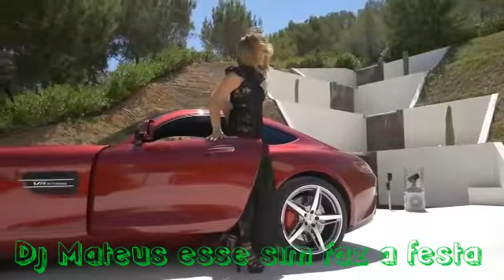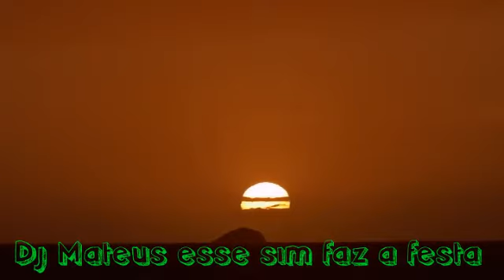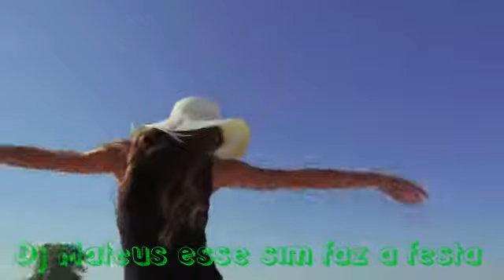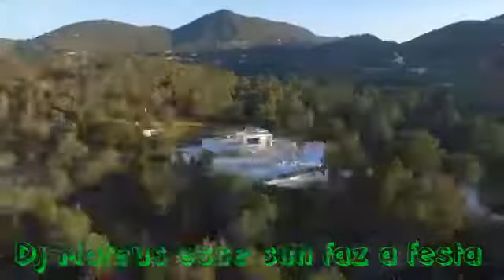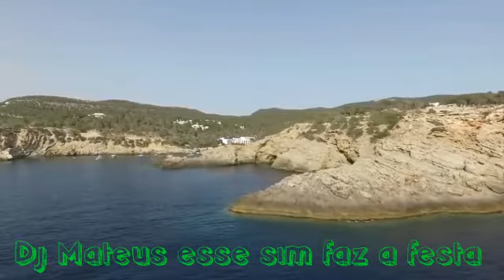Erika - Relations (DJ JPedroza Maranza) Remix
🎉Se inscreve 🎉

↗Compartilha↗